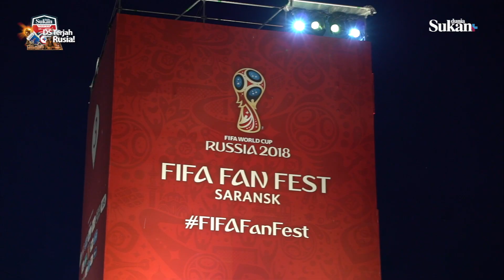[EP03] DSTerjahRusia - Baju Melayu laku di Saransk, Matreshka Hostel thorbaek!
DSTroopers dan pemenang DSTerjah Rusia terbang ke Moscow dan Saransk untuk menyaksikan Piala Dunia (World Cup 2018 Rusia) didepan mata. Banyak Pengalaman yang akan dikongsikan ketika DSTroopers dan pemenang berada di sana. Jangan lupa untuk ikut perkembangan DSTroopers ketika berada disana!

Dunia Sukan
Menyediakan berita sukan terkini, berita sukan tempatan dan antarabangsa. Dapatkan Berita sukan dalam negeri dan berita sukan luar negeri di duniasukan.com